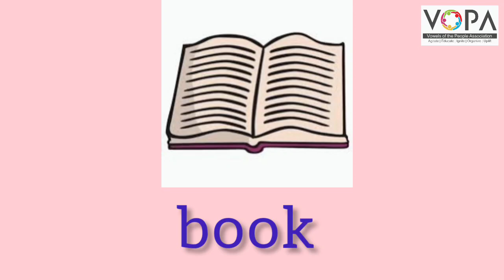2nd | English | Chap no.3.2 | Activity Time|Look, listen and repeat.| V School